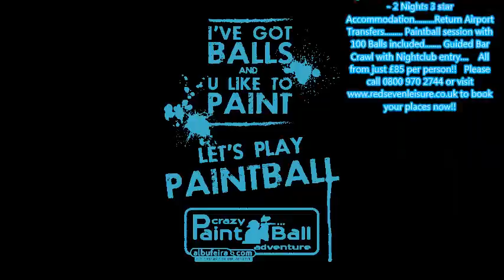Crazy Paintball Albufeira REDSEVEN STAG PARTIES